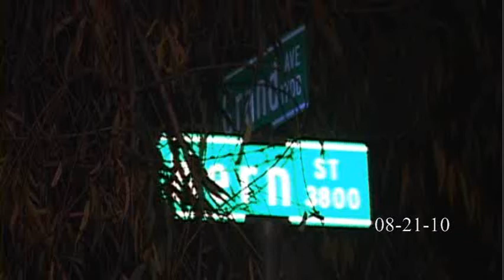Grand Ave Molotov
Video of a home that was damaged by several molotov cocktails and several bullet holes on Grand Ave in the Del Paso Heights area of Sacramento.